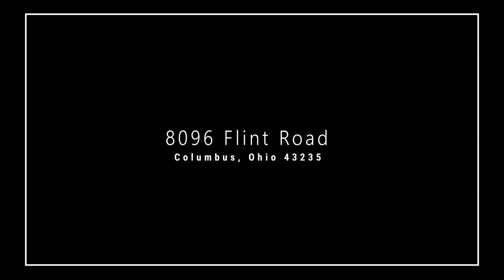8096 Flint Road_Columbus, Ohio 43235_branded